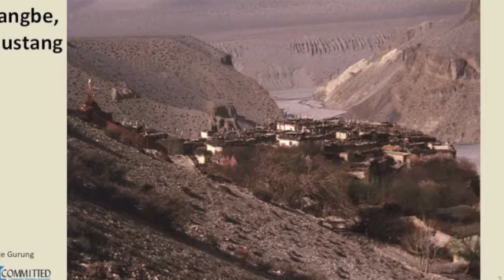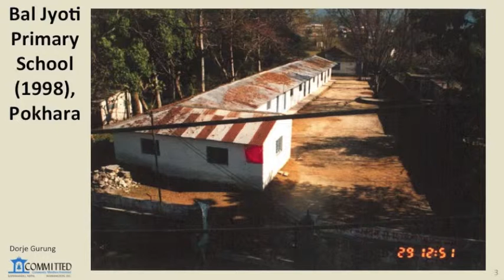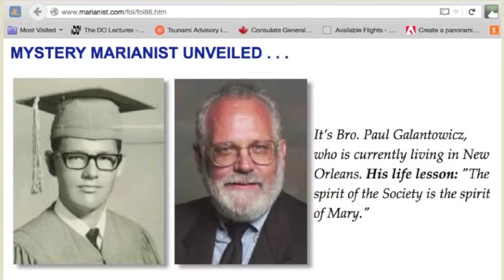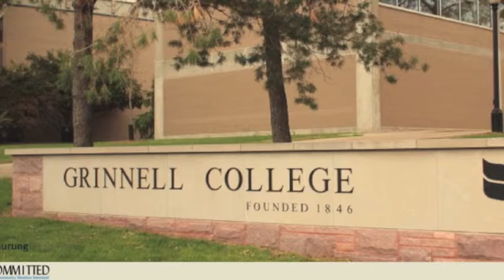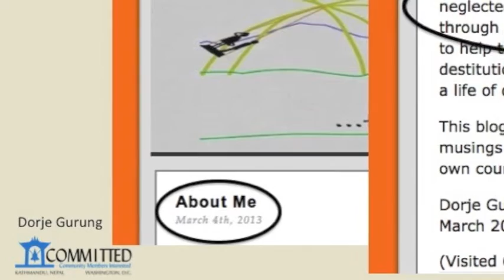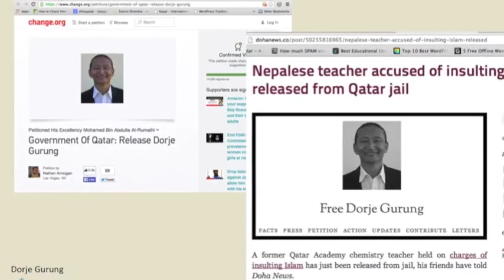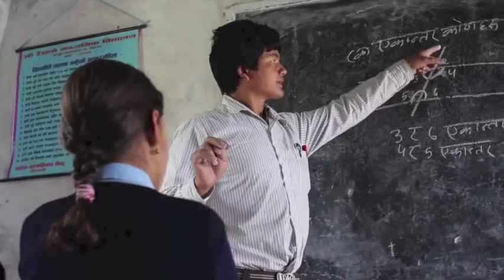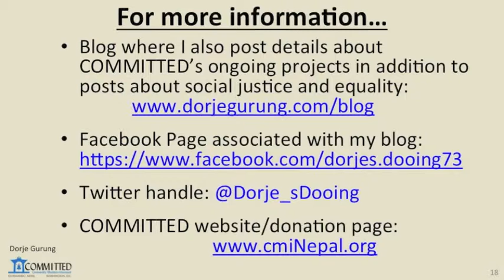Suva Intermediate School Follow your dreams